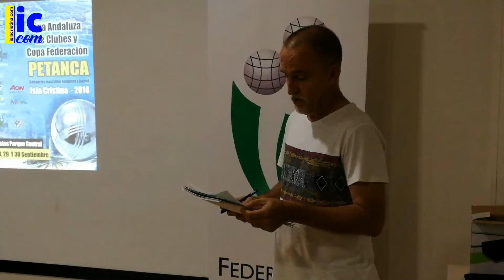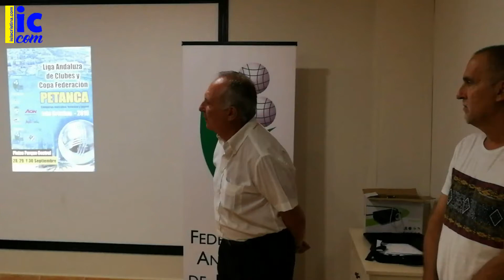Presentación Liga Andaluza de Clubes Y Copa Federación de Petanca